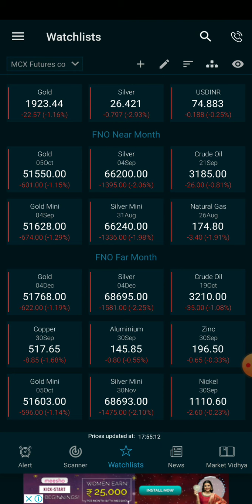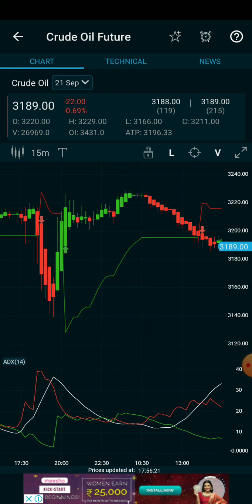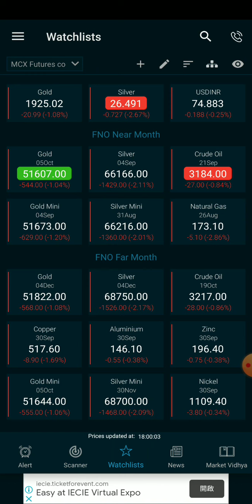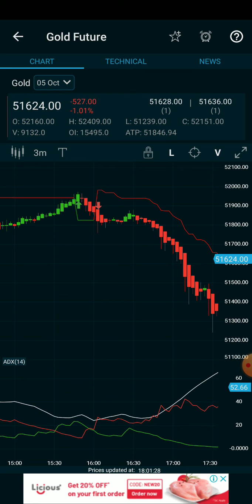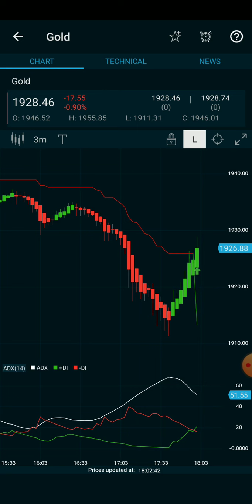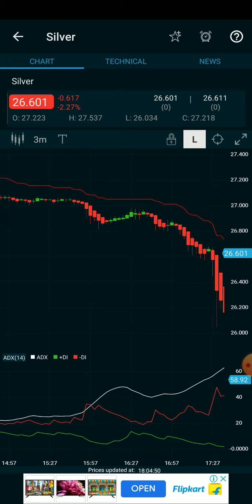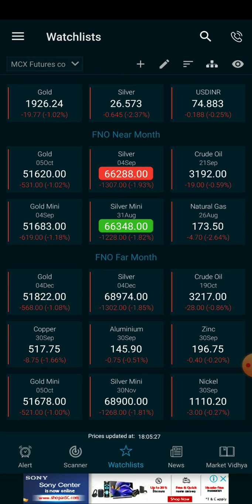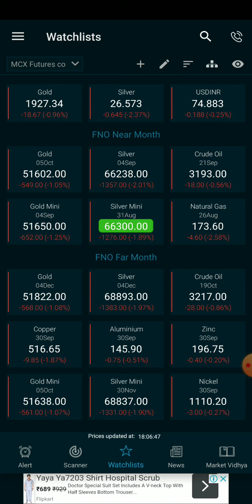5pm strategy/how to Trend analysis/crude oil/Natural gas/Gold/Silver live intraday tricks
weekly,today live intraday tips,commodity trading for beginners,basic of commodity market,commodity trading tips in tamil,commodity trading best indicator,
mcx trading strategy,copper trading tips,crude oil live trading strategies,mcx aluminium tips,mcx copper trading tips,mcx zinc trading tips